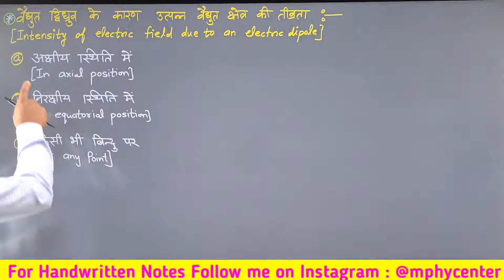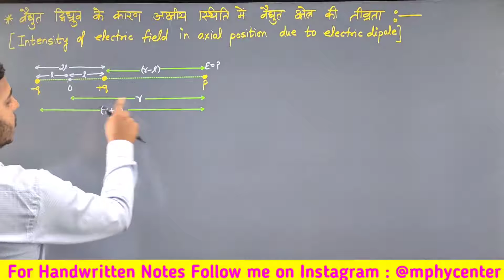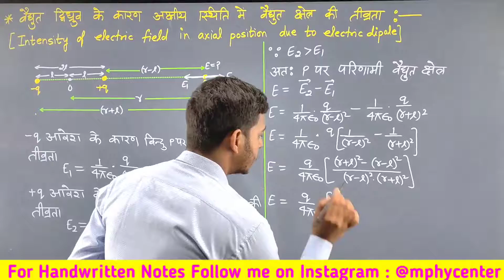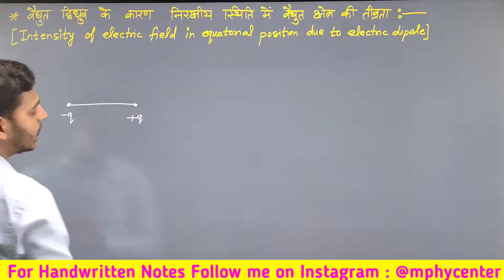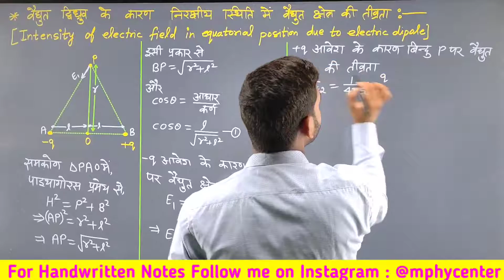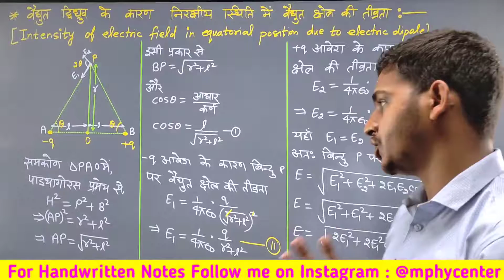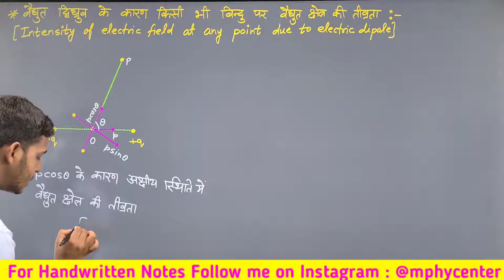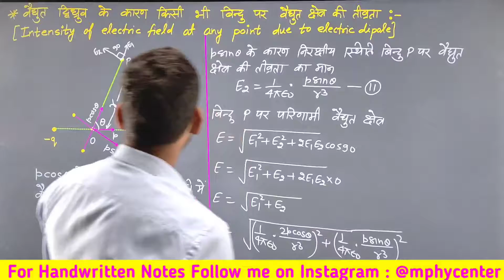वैद्युत ध्रुव के कारण वैद्युत क्षेत्र की तीव्रता || Electric Field due to Electric Dipole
🔴🔴🔴🔴 हमारे महत्वपूर्ण प्लेलिस्ट 🔴🔴🔴🔴

👉👉👉 आज के इस वीडियो में हम निम्नलिखित टॉपिक को कवर करेंगे 👇👇👇👇👇 :
1: Electric Field in axial Position
2: Electric Field in equatorial Position
3: Electric Field at in Point due to electric Dipole
4: अक्षीय स्थिति में वैद्युत क्षेत्र की तीव्रता
5: निरक्षीय स्थिति में वैद्युत क्षेत्र की तीव्रता
6: वैद्युत द्विध्रुव के कारण किसी भी बिंदु पर वैद्युत क्षेत्र की तीव्रता
7: Electric Field due to Electric Dipole